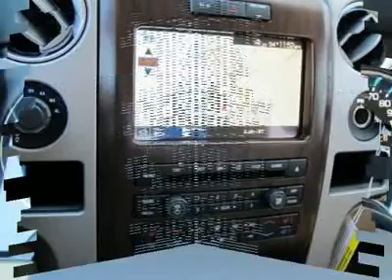2012 FORD F-150 Cleveland, GA T45636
2012 FORD F-150 Cleveland, GA
Stock

Pick up this Red Candy Metallic 2012 Ford F-150, available today. Featuring automatic transmission, it has 10 miles. This could be the one you've been searching for.